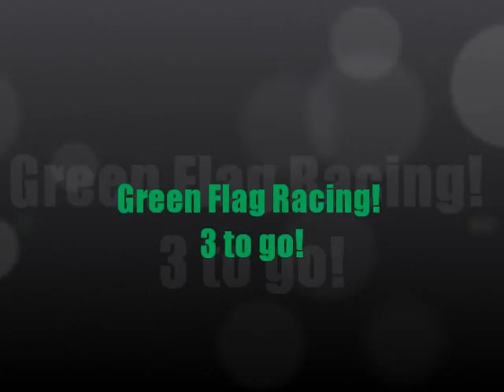Aflac Cup Series Season 3 Race 21 - GameStop 200 The Finale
It all comes down to this. A seasons hard work pays off for one team and driver. Will that team be the 24 camp or 29? Or possibly even the 18 team. The drivers head to Detroit Michigan for the finale and race 10 hard laps at the D shape oval. 5 time starts on the pole and looks to win back to back at Detroit. Now sit back and enjoy the season finale of the Aflac Cup Series Season 3!!!